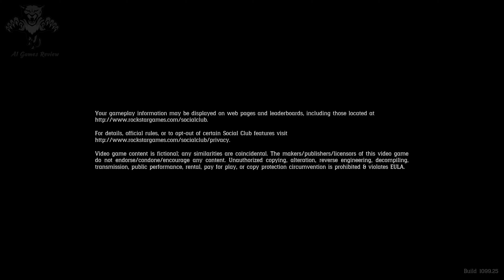Red Dead Redemption 2 - Javier Escuella - PlayStation Pro 4